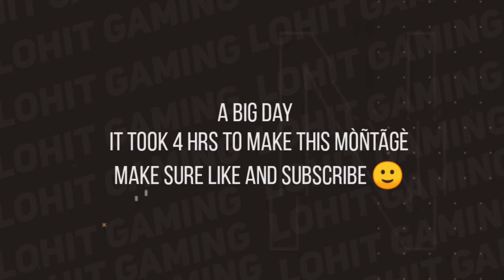Billie Eilish Lovely Montage ll PUBG Mobile Beat sync Montage ll Billie Eilish PUBG Mobile Montage.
Thanks For Opening The Description...
No Links:
 Billie Eilish Montage ll PUBG Mobile Beat sync Montage ll Billie Eilish PUBG Mobile Montage.

🔥Likes Target: No Target🔥
🔥Subs Target: 3k🔥
Let Be Friends U Can Chat With Me By Following My Insta Id: Lohit Gaming
 That's All Guys This Is Lohit Signing Off Bye Bye Now...
Tags(Ignore):